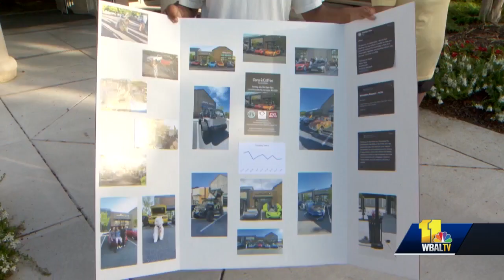Residents look for solutions to drag racing issues in Clarksville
Howard County is tackling drag racing issues in their communities. A Clarksville board held a town hall Monday night to address what they call increasing problems. At the meeting, Howard County police said they've seen a significant increase in car rallies since October 2020. And there will be changes to try and control the illegal activity.